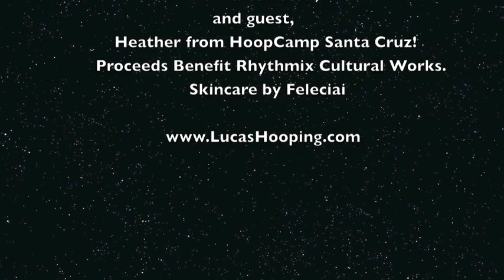Hoopinglife Alameda Event - Everything but the movie!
The HoopingLife Movie Premiere event footage of everything but the movie: Fast forward to your favorite parts, Juggling, live hoop performance, a Hoop Electric Slide demo and the Hoop Jam fun. Proceeds benefited Rhythmix Cultural Works, hosted by LucasHooping.com in Alameda, CA.